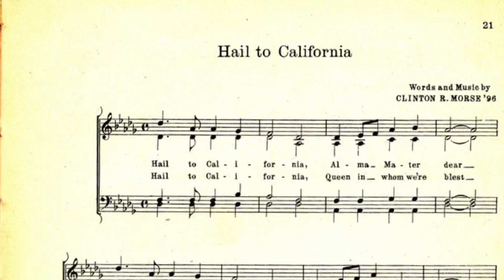Hail To California | Lofner-Harris St. Francis Hotel Orchestra (Vocal Brick Morse Collegians) | 1931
Victor
Cat 22832
Matrix PBVE-68324
Recorded 10/15/31 San Francisco, California NBC Studio
Written By Clinton R. Morse